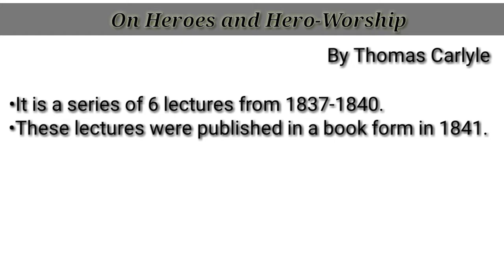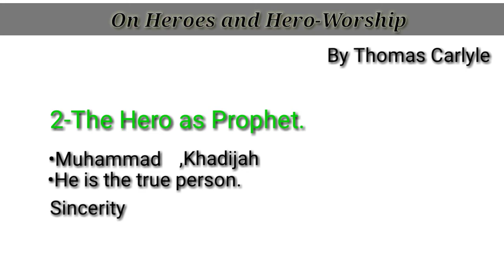"On Heroes and Hero Worship" by Thomas Carlyle Detailed Information in Hindi, 2021.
Hi,
Dosto is video me hamne Thomas Carlyle ke Essay 'On Heroes and Hero Worship' ko bht hi aasan language me samjhane ki koshish ki h, ummeed hai ki ye video aapko pasand aayegi, more vedios ke liye aap hamare channel Love for English Literature ko visit ker skate he, thank you so much for visiting us.